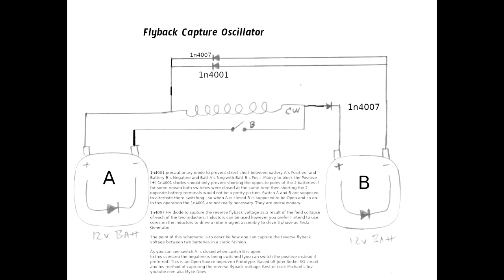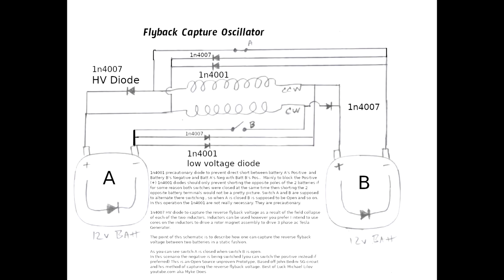Flyback Generator Myke Does John Bedini modified Updated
This is a reverse flyback capture circuit designed to capture the flyback between two inductors and two batteries . The point of this circuit is to show how you can capture the flyback avoiding the need to swap the battery positions as done with the single inductor Bedini SG circuit. You could call this a dual inductor Bedini circuit . The addition of the second inductor makes it possible to bounce the flyback between the two batteries using this circuit design . This is open source un proven un built prototype . And open for debate and experiment  as to if the 1n4001 blocking diodes are necessary.  Have Fun :)  (added HV Diode 1n4007 to capture neg flyback voltage )